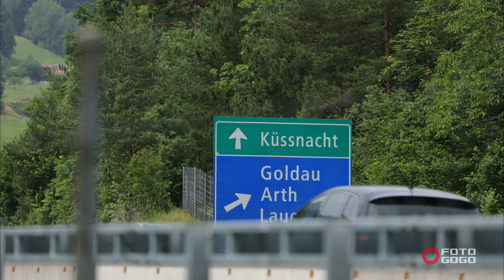Goldseeli, 20.06.2021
"Lebe lang und in Frieden" - Mr. Spock

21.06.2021, Goldseeli, Arth-Goldau, Schwyz, Schweiz

Canon EOS